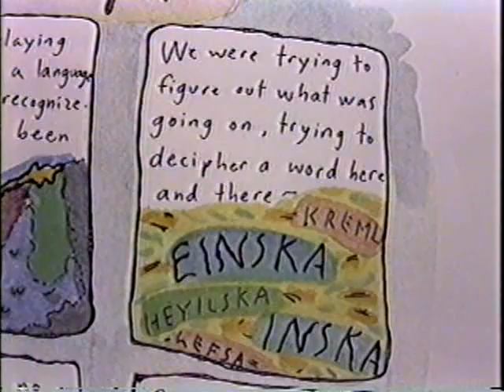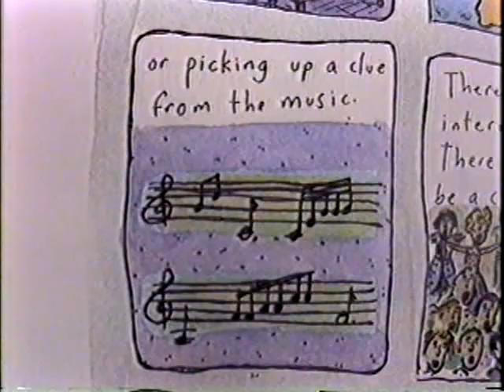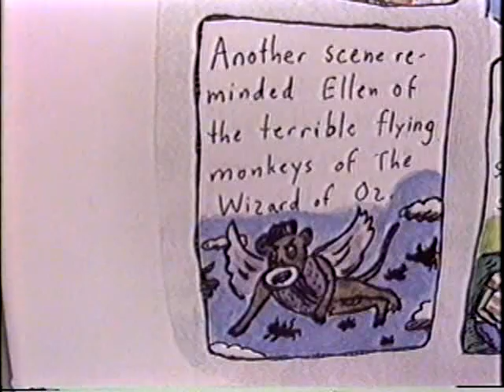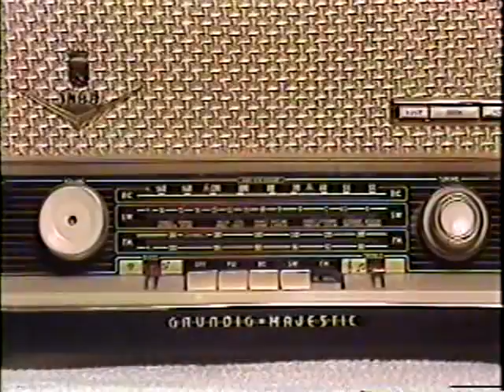MYSTERIOUS OPERA music video ROZ CHAST 1990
THE MYSTERIOUS OPERA (modern musical cartoon story) starring GRACE YASUHARA (Narrator), BILL KELLEY (Jim), KELLI SCOTT KELLEY (Ellen) and Kidboy the Cat.  Art and Text by ROZ CHAST.  Music composed and conducted by CLYDE YASUHARA.  Musicians:  Clyde Yasuhara, Maureen Spranza and Michael Gendreau.  Video Produced & Directed by CLYDE YASUHARA for his SEE WHY Masters Thesis Concert (M.F.A. degree).  Premiered November 8, 1990 at Mills College, Oakland CA.